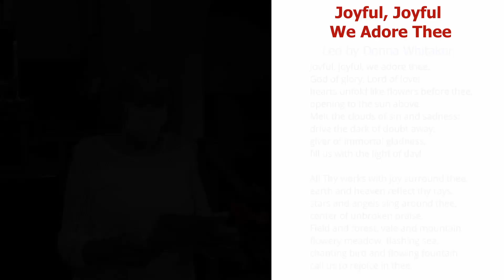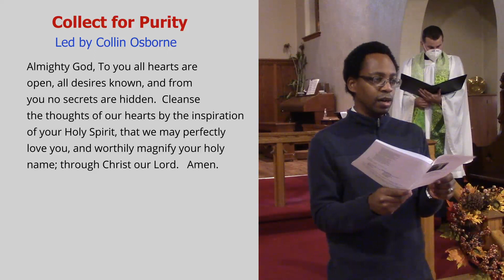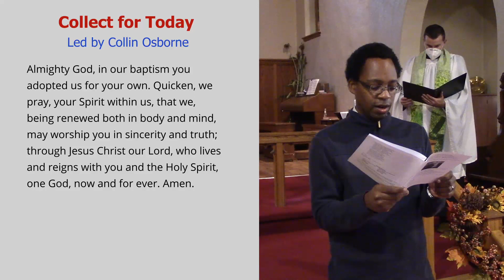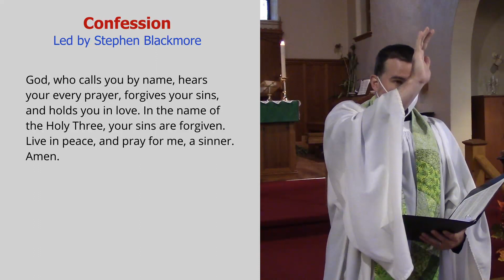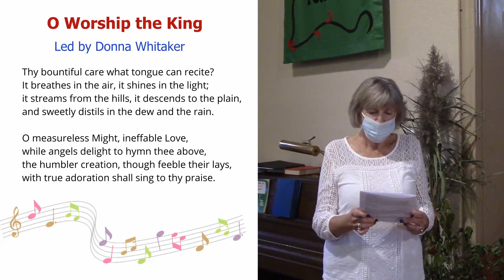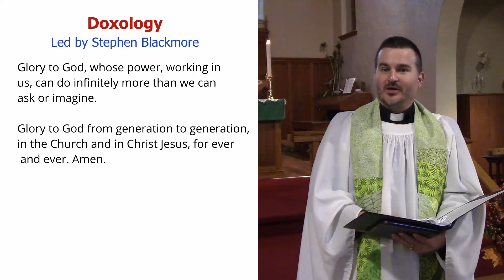Oct 9th: Let Gratitude be your Attitude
Perhaps this is due to excessive busyness, or maybe because we are going through such a dark time that it's difficult for us to think of things we are grateful for. In the spirit of Lent, let's take time to discern God's blessings in our lives. Let's give thanks for the ways we have enjoyed God's presence And let's be quick to respond to God's grace with praise and thanksgiving!